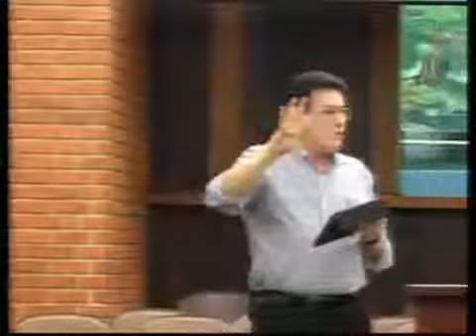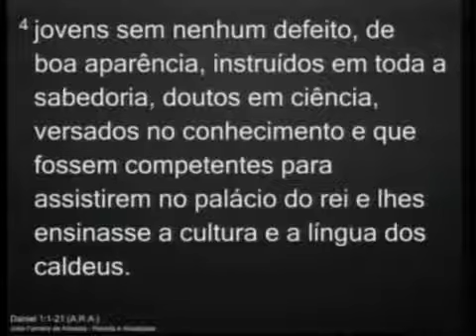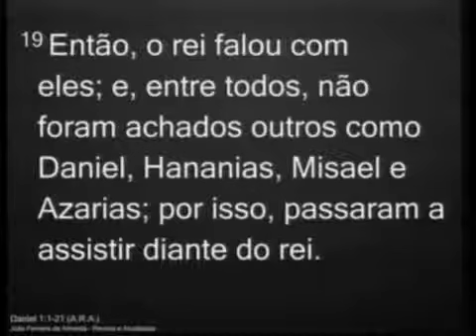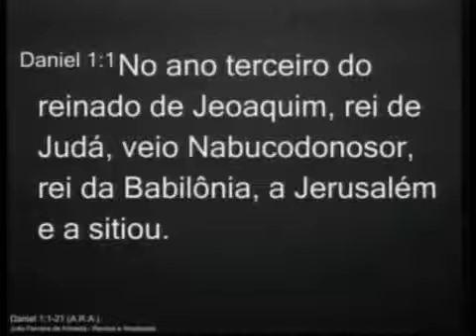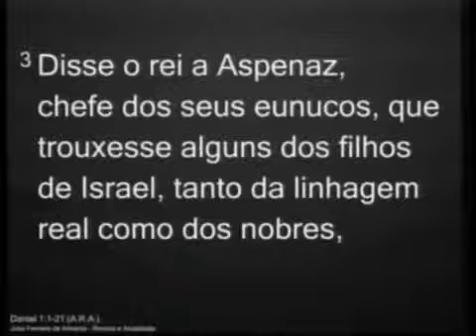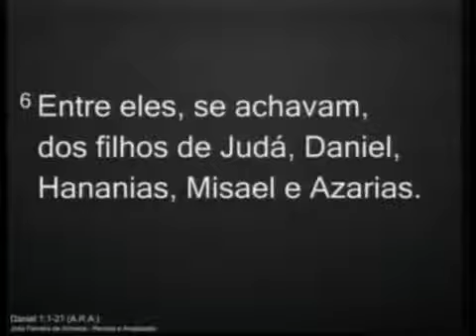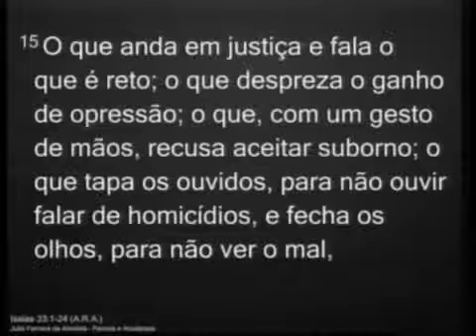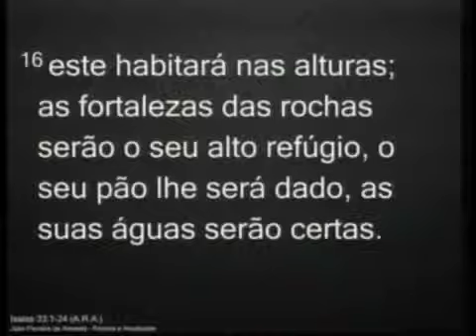0002-A SOBERANIA NO LIVRO DE DANIEL-GLENIO PARANAGUÁ